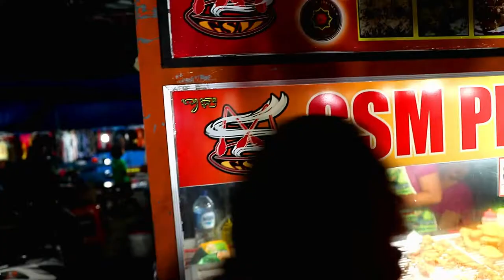Ubud Night Market | Bali (Part 1)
The "Sayan Night Market" located in Ubud, Bali Indonesia has some unique and delicious local food with vendors selling hand made products and clothing. We had a blast walking around trying all the local food. look out for the
(Ubud Night Market, Part 2) video coming soon!!

Sayan Night Market

no 80571, Jl. Raya Tebongkang No.39, Singakerta, Kecamatan Ubud, Kabupaten Gianyar, Bali 80571, Indonesia